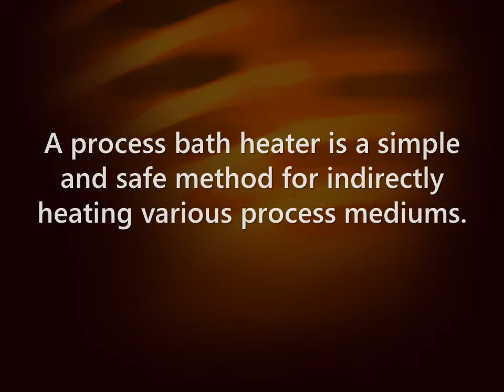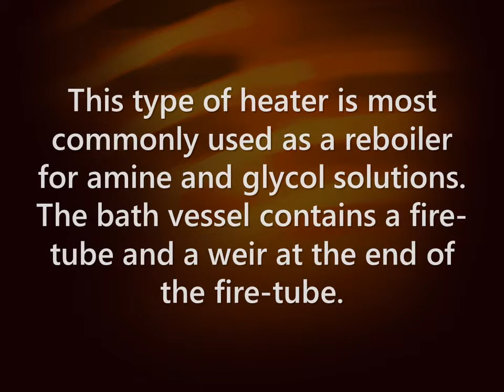Process Bath Heaters and Various Process Mediums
See what makes process bath heaters a simpler and safer method for indirectly heating various process mediums.

Sigma Thermal offers an array of water bath heaters, salt bath heaters, and Weir bath heaters.

To read about more industrial uses of our process heating systems, visit our "Applications"